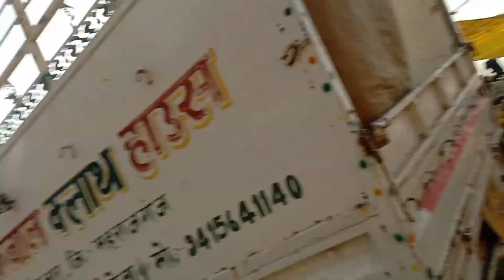I am going to market indian bajar between India and Nepal